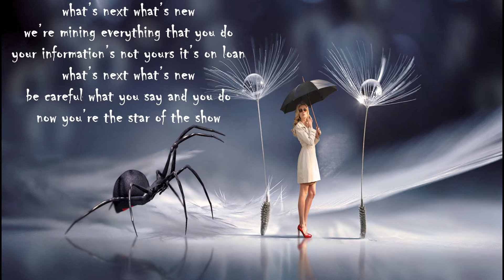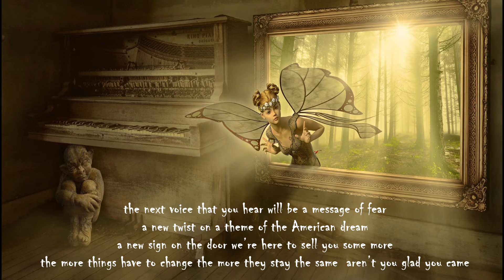WHAT'S NEXT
a rocket ship to Mars |a self driv8ng car
all you needs right here all on your phone
but you’re still alone
life without an end with all your make believe friends
a job working from home but you’re still all alone

 (Chorus) what’s next what’s new
we’re mining everything that you do
your information’s not yours it’s on loan
what’s next what’s new
be careful what you say and you do
now you’re the star of the show

the next voice that you hear will be a message of fear
a new twist on a theme of the American dream
a new sign on the door we’re here to sell you some more
the more things have to change the more they stay the same  aren’t you glad you came